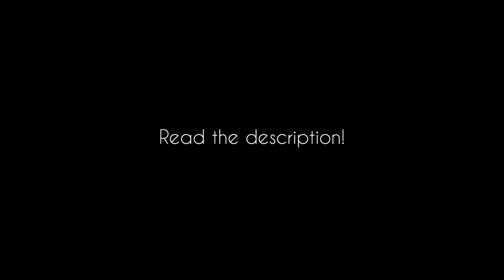Awards? Vote!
So, I've done this before and I'm pretty sure xxbetterthanrevenge started the whole thing. Basically, it's like an awards show, you guys vote for things like your favorite couple from my stories, most improved character, etc. If any of you ever do something like this, let me know, because I think they're lots of fun and I love voting for stuff like this. Still don't have my computer fixed yet, but the results will be up once I do! I made most of the options from my most recent stories with the exception of one, because it's one of my most popular.